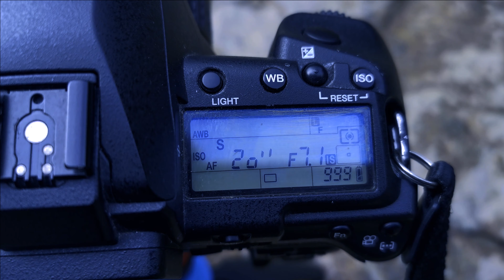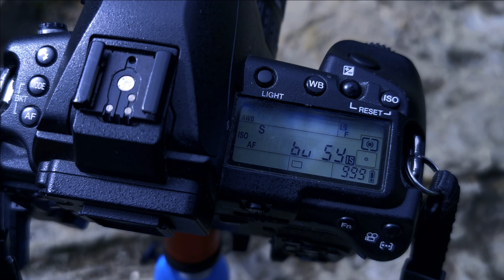Long-Exposure Running Water - Photography Tips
Tips for taking long-exposure photographs of running water in daylight. I'm using a digital camera in this video but it's the same process for film. A steady camera and ND filter is all you need for some fun effects that make water look almost ethereal. I take a trip to the Powerscourt Waterfall in Ireland to have a go. Get out there and have some fun.

A full guide to ND filters